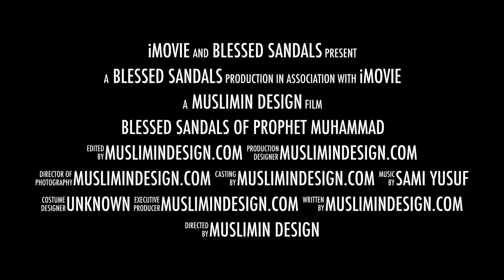This Video of The Blessed Sandals Made Us Sad. Nalain Mubarak, Nalayn Shareef of Prophet Muhammad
“The Prophet’s sandals have a special significance in many ways, not only because it was the sandals that the blessed feet were placed upon, but they were the sandals that were worn during the Heavenly Ascent, and when the Prophet (peace and blessing be upon him) was in the Presence of the Lord of the Worlds.” – Shaykh Jamir Meah

How were the Prophet's sandals, peace and blessings be upon him, do you know?

One of the beautiful things in the Prophet's life that we should pay attention to is that he cared about wearing good, beautiful sandals.

LEATHER
His sandals, peace and blessings be upon him, were made from good quality, original leather.

DISTINCT PATTERN
They were sown to a distinct pattern.

The Prophet, peace and blessings be upon him, specifically chose for his sandals to be this design.

TWO STRIPS (QIBAL)
The sandal had two strips.

A strip that passed between the big toe and the toe next to it.

And another strip that passed between the middle toe and the toe after it.

The blessed sandals is also known as the nalain pak, nalayn an-nabi, noble sandals, nalain e-pak or nalayn sandals. Others may also call it Nalain Mubarak or Nalain Shareef.